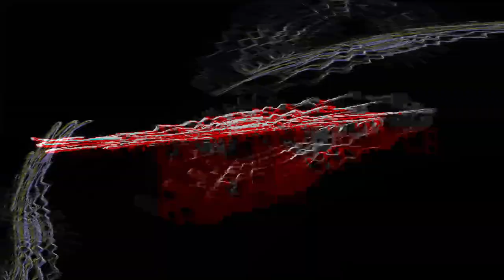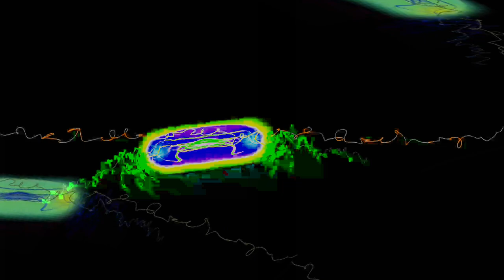[EPILEPSY WARNING] Movie 24 01 25 13h05m41s